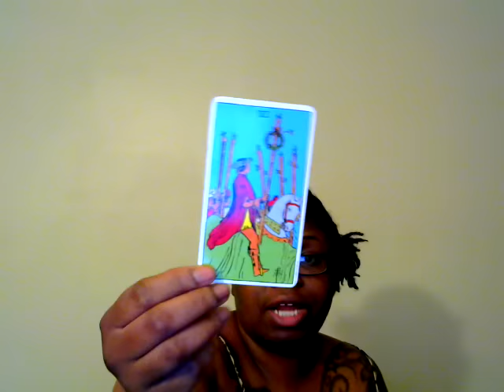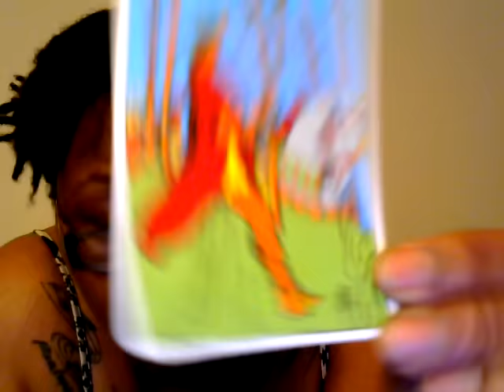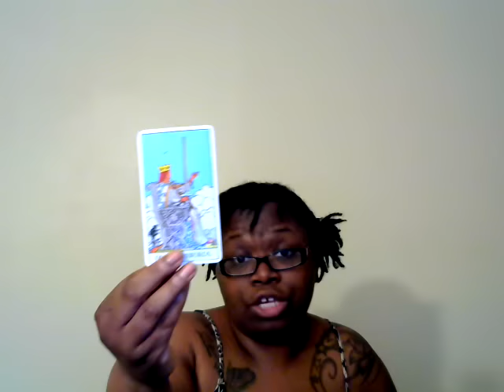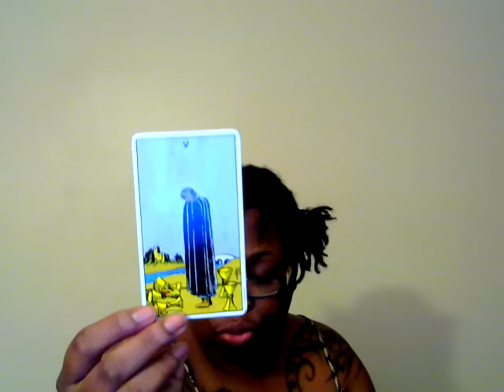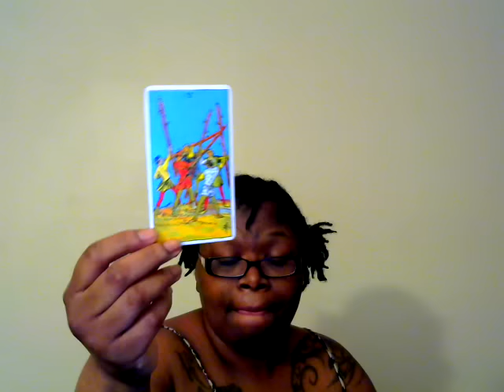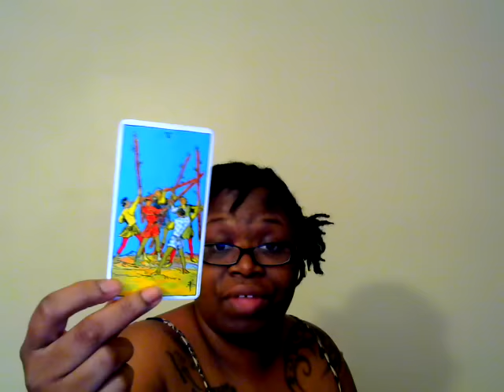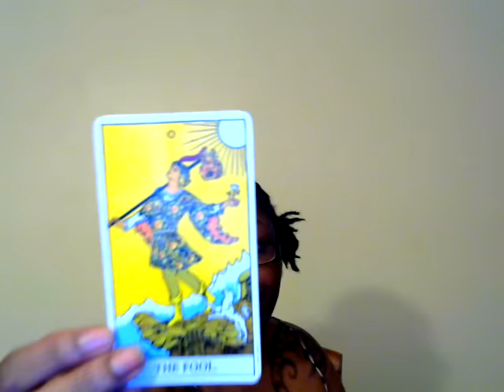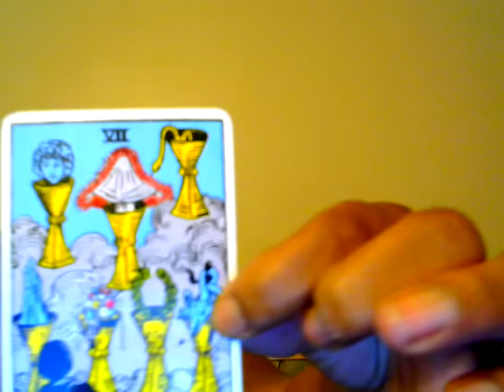LIBRA...November 22-30, 2015 Weekly and December 2015 Monthly Tarotscopes